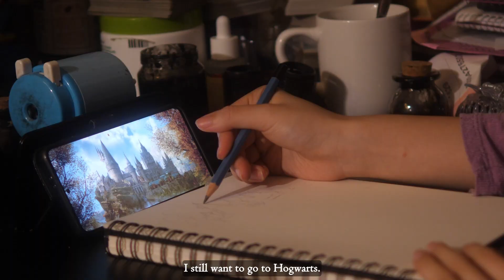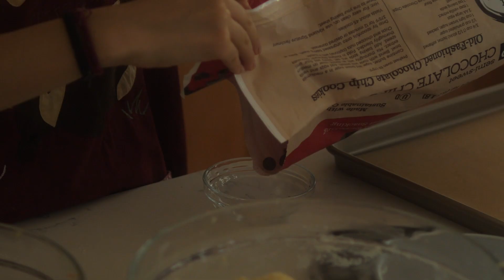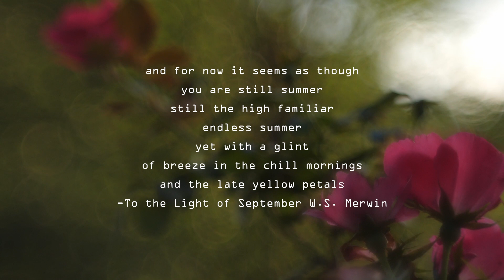'Twill be Autumn Soon | Cottagecore Cinematic | Hogwarts Sketch ASMR, Panda Butter Cookies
A frabjous day, for it is the first of September, and if only we were aboard the Hogwarts Express. By my calendar, autumn is begun, though the garden is still half in summer. Yes, the joy of autumn coming--and the half-sadness of not being able to go to Hogwarts.

0:00 nighttime stroll
2:09 a sketch of Hogwarts
6:43 panda butter cookies
9:53 the garden

lenses: Leica 25mm 1.4, Pentax 50mm f2